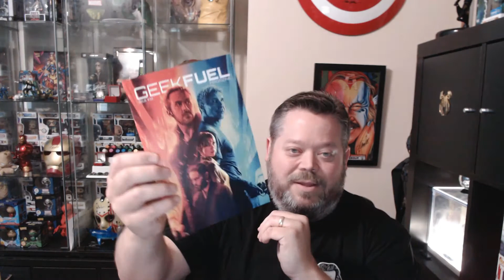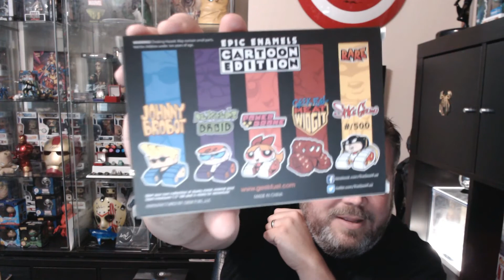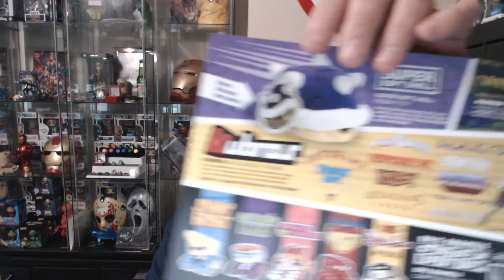Geek Fuel September 2017 Unboxing! Blowin up plushys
The value check on this box turned out to be surprisingly high!  The game is pretty descent and most of the other items are pretty good aside from one (should be obvious lol).  What do you guys think of this box?  See you again real soon.